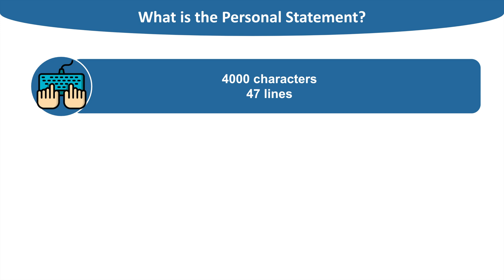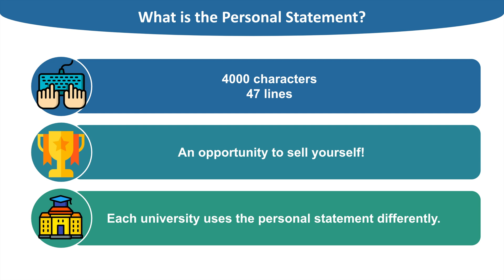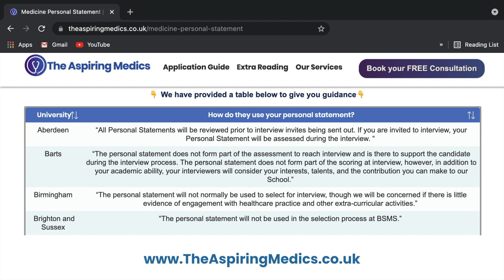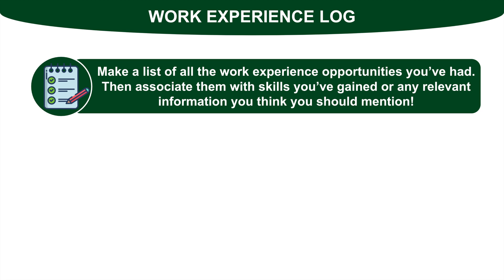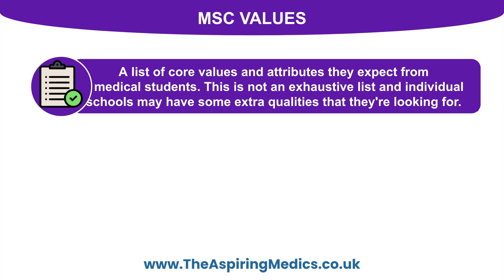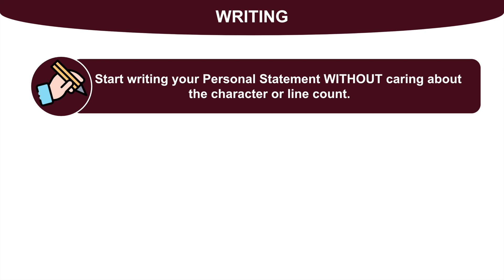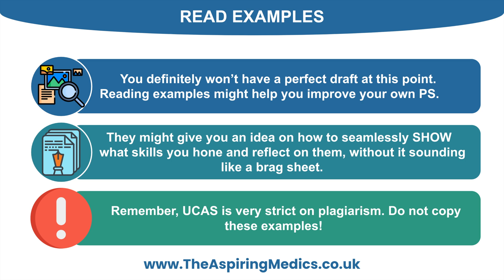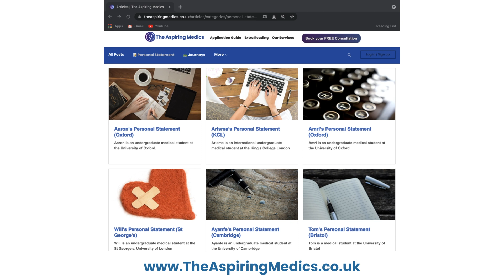ULTIMATE Personal Statement Guide | Starting your Medicine Personal Statement | The Aspiring Medics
Watch Arisma, King's medical student one of our top tutors at The Aspiring Medics, go through the personal statement. Follow these personalized tips to get a headstart on your personal statement!

Timestamps:
00:00 What is the Personal Statement?
02:22 Blurting
03:25 Work Experience Log
04:06 MSC Values
05:09 Reflecting
05:35 Writing
06:26 Read Examples